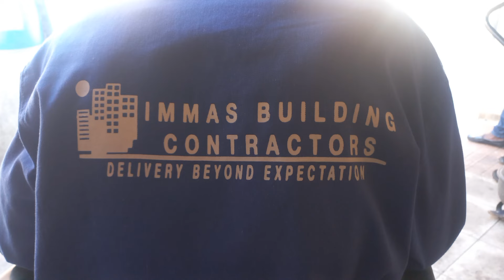WHO IS THE PRESIDENT OF MALAWI?? 🇲🇼 💔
In this video, I interview construction workers on the leadership of Malawi. ALL QUESTIONS WERE ASKED RANDOMLY